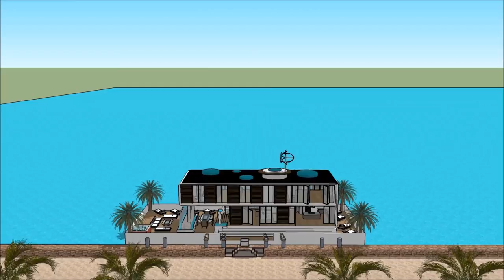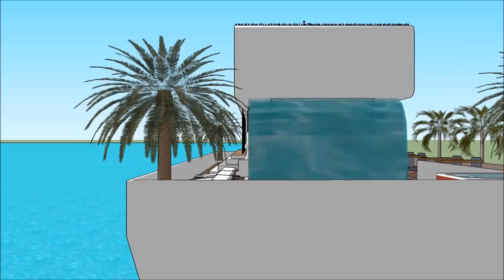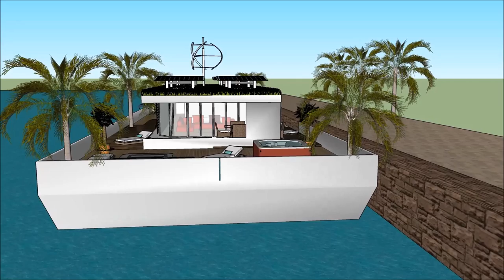Smart Houseboat Pływający dom pływający dom dwór pływający dom w Holandii Polska Niemcy Amsterdam Pr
Łódź Smart Houseboat Pływający dom pływający dom dwór pływający dom w Holandii Polska Niemcy Amsterdam Pr house została stworzona, aby utrzymać jakość życia:

The Smart Houseboat Pływający dom pływający dom dwór pływający dom w Holandii Polska Niemcy Amsterdam Pr zawiera ekstrawagancki projekt łodzi Barge House gotowy dla ekstrawaganckiego użytkownika do wynajęcia łodzi House

Smart Houseboat Pływający dom pływający dom dwór pływający dom w Holandii Polska Niemcy Amsterdam PrMa plany na trzech poziomach z piwnicą pod spodem, zawierającą wszystkie udogodnienia wymagane dla najemcy. Barka Boat House ma unikalny nowoczesny, nowoczesny design z unikalnymi elementami architektonicznymi. Do dyspozycji Gości jest prywatna część wypoczynkowa z pięknym widokiem na zatokę.